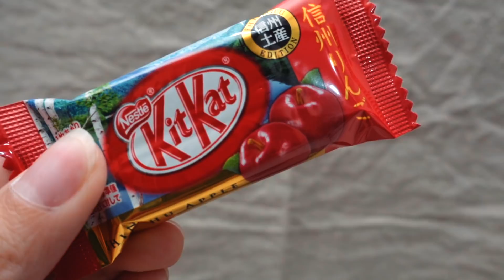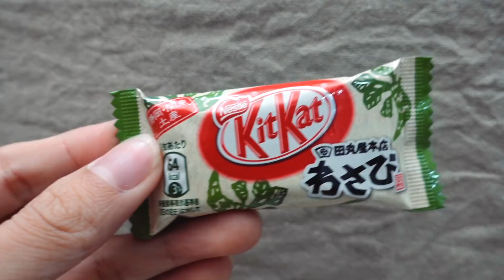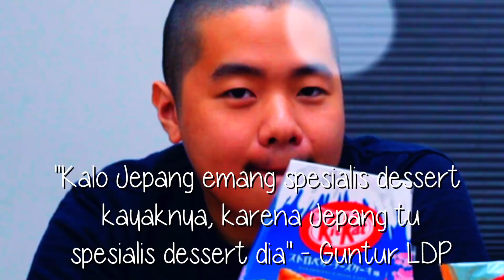COBAIN KITKAT IMPOR